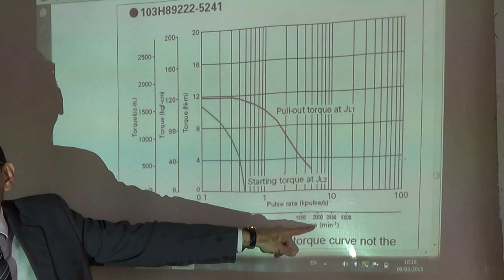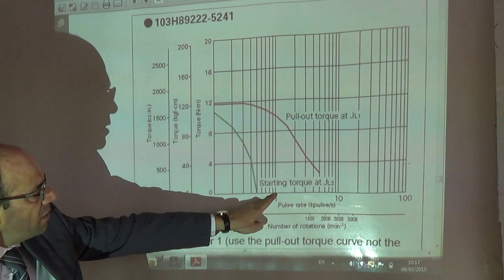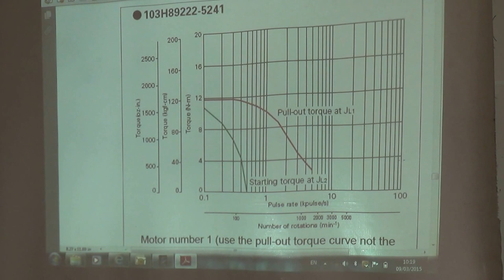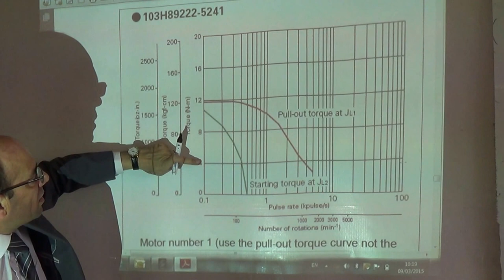Stepper Motors: Rotating Plate Motor Sizing Problem (b), 9/3/2015